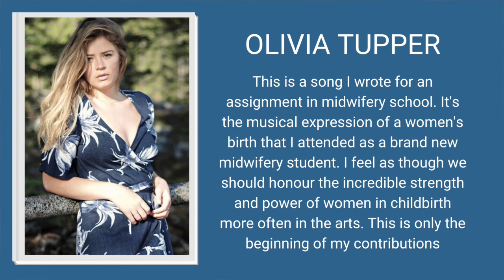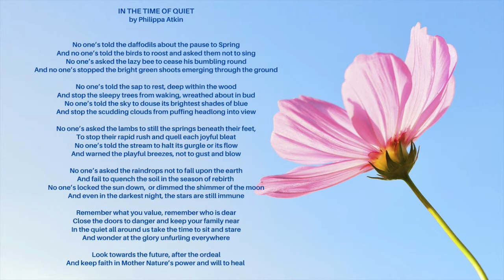Olivia Tupper and Time of Quiet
This is a song I wrote for an assignment in midwifery school. It's the musical expression of a women's birth that I attended as a brand new midwifery student. I feel as though we should honour the incredible strength and power of women in childbirth more often in the arts. This is only the beginning of my contributions :)

I think art and tools for birth empowerment should be accessible to everyone (especially to those who are economically underpriveleged), and for that reason I've also made this song available for free streaming here on Soundcloud.

Thank you endlessly for the support folks, my gratitude is so deep.
lyrics
Oh baby I know this is not what we planned
Now it’s all just a blur but I’m still the command
So I’m keeping my promise, I’ll do all that I can
To keep you safe

Now there’s needles and wires, that monitor’s blaring
This room’s full of strangers and everyone’s staring
But I’m focused on you and it keeps me from caring
I am here in this now, you’re my own, I’m not sharing

I move
I move through the waves
Through these rushes I sway
Within myself I arrive
I roar
Roar so loudly I shake
In this power I quake
My breath breathing down this life

I am one with my sisters this strength old as time
And I’m nearing the peak of this mountain I climb
In this claiming of wisdom I am deep in my mind
In this dance with the cosmos, I court the divine

And I move,
I roar
In my power I quake

I can’t do this, cant do this, I can’t I can’t do this
Oh I changed my mind, yeah I don’t want to do this
I’m sorry my baby, I give up, I won’t do this
Oh I want to go back, I am done, I can’t do this

Ohhhh

I did it, I did it, Oh baby, we did this
Oh I am so strong, can’t believe that I did this
My baby you’re here now, you’re perfect, we did this
Did you see that, did you see me, I did it, I did it

I moved, I moved through the waves
Through those rushes I swayed
Within myself I arrived
And I roared
Roared so loudly I’d shake
My breath
It brought you life